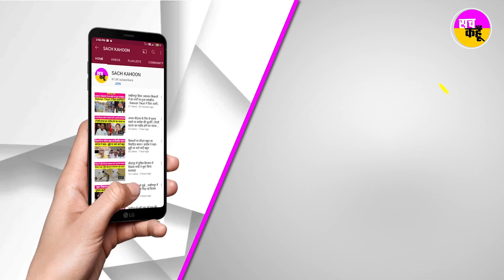सच कहूँ हिन्दी News Bulletin में आज की टॉप-10 खबरें (3-5-2023)